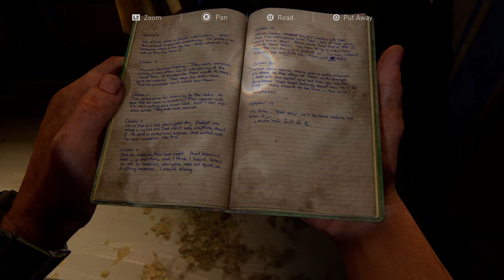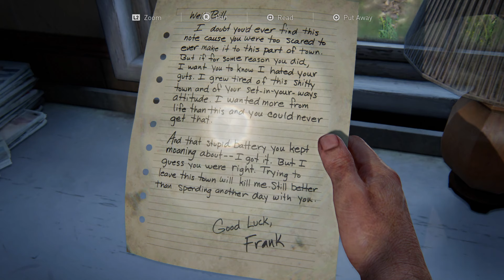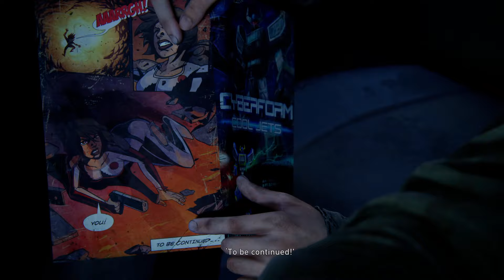NIGHTMARE THROUGH THE CITY! | Raiyuden Plays: The Last of Us Remake PT.5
The audio here is messed up, I don't know what happened but it seems to be out of sync. I spent quite some time trying to fix it with no luck, I'll just make sure the next episode is not messed up like this. Truly sorry, just this one time.